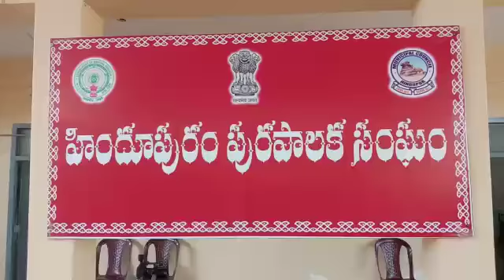March 6, 2021